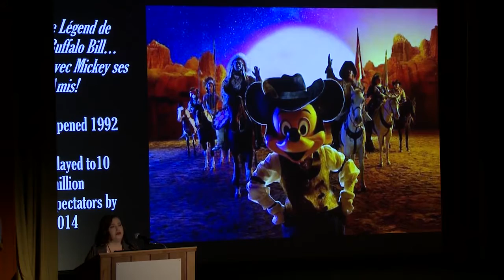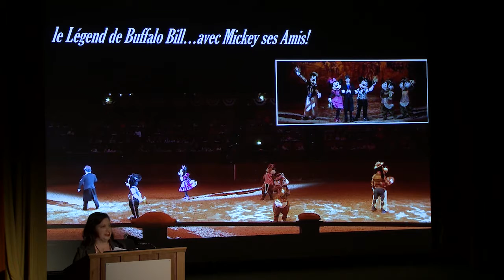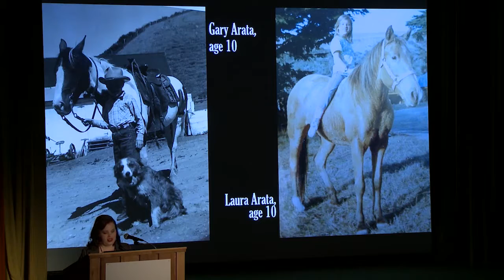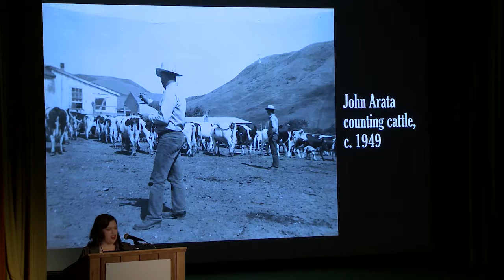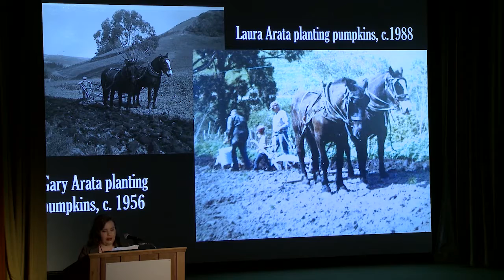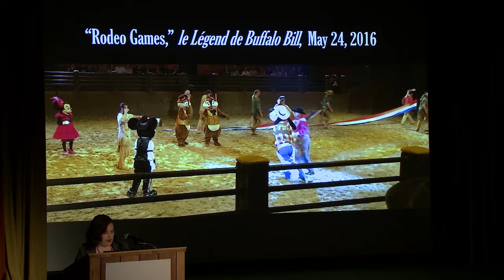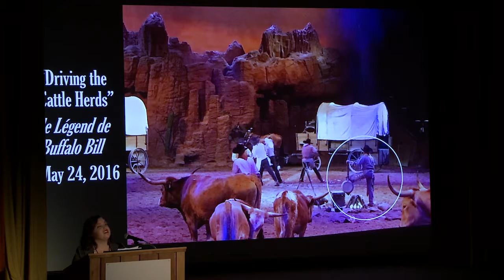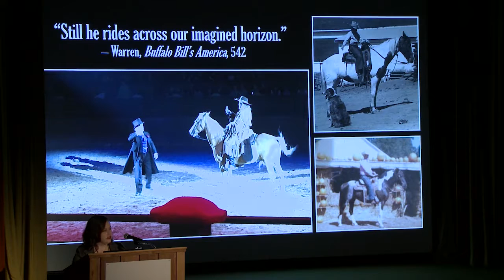Laura Arata, "Mickey Mouse Cowboys: Memory, Authenticity, and Disney's Wild West"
Laura Arata, Ph.D., Assistant Professor of History at Oklahoma State University.

Session 12: Buffalo Bill's Wild West in Public Memory
Douglas Seefeldt, Chair